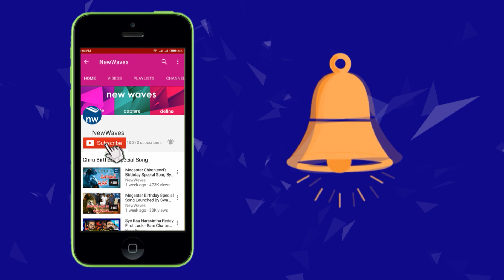మెహబూబా బిగ్ హిట్ అవ్వాలి Prabhas Special Wishes To Akash Puri And Mehabooba Movie Team | New Waves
mehabooba is an upcoming telugu movie directed by puri jagannadh. neha shetty lead female role in this movie. now young rebal star prabhas special message for mehabooba movie and wished the entire team...